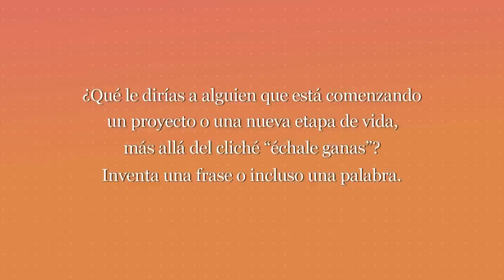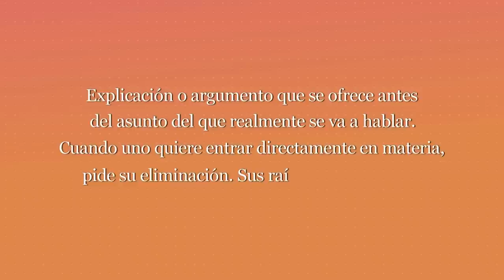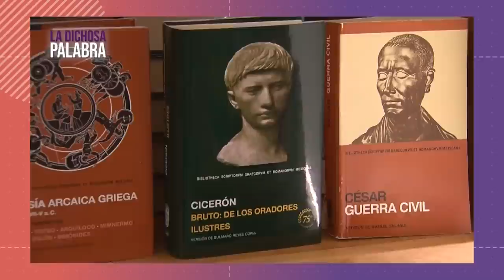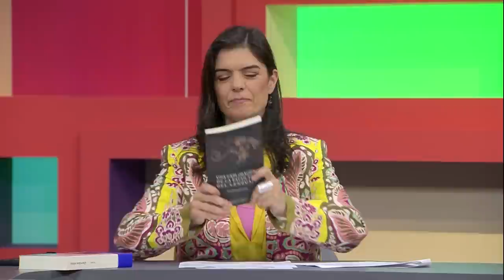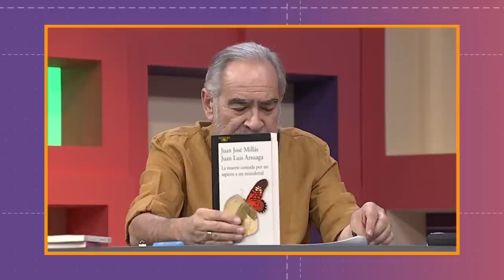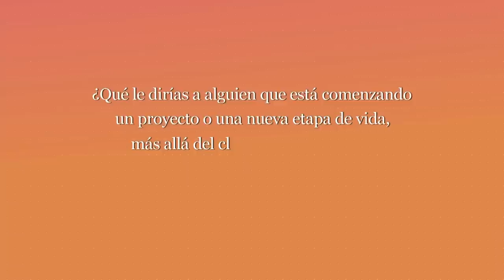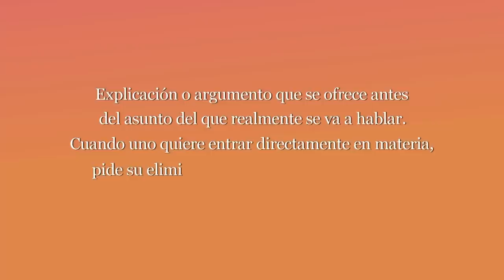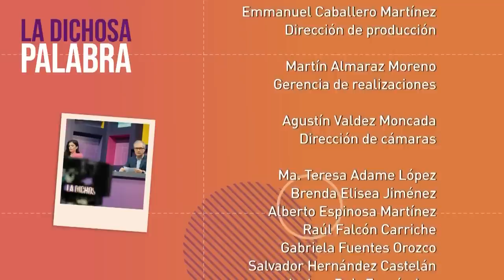La dichosa palabra. Temporada 21. Programa 1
¡Los dichosos están de vuelta! Disfruta del primer capítulo de la nueva temporada y llenemos de nuevas palabras la locura de este mundo:
Explicación o argumento que se ofrece antes del asunto del que realmente se va a hablar. Cuando uno quiere entrar directamente en materia, pide su eliminación. Sus raíces latinas aluden a lo que está antes de echarse a andar.
Respuesta: Preámbulo